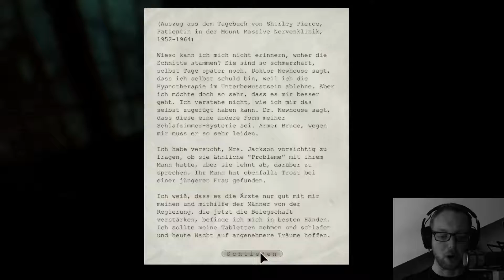Bye bye Camcorder - Let's Play Outlast #18 (Gameplay German | Deutsch)8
Eines vorweg: Ich entschuldige mich vielmals für die miese Sprachqualität in dieser und den nächsten Aufnahmen. Letzte Woche war in Sachen Audio einfach der Wurm drinnen. Erst hatte ich mich Asynchronitäten zu kämpfen und dann hat Audacity (warum auch immer) meine Webcam als Aufnahmequelle für meine Stimme gewählt. Hätte ich das vorher gemerkt, wäre ich nochmal an einen früheren Speicherpunkt gegangen und hätte die Aufnahme neu gemacht...allerdings würde das in diesem Falle knapp 3 Stunden beinhalten und das war dann a) doch ziemlich viel und b) kannte ich ja nun die ganzen Jump Scares und da ich euch keinen Second Hand Horror liefern möchte, habe ich mich dazu entschieden, die Folgen jetzt so hochzuladen und Audacity eine Schelle zu verpassen...sowas ist mir vorher wirklich noch nicht passiert. Ich hoffe dennoch, dass ihr Spaß beim Zuschauen habt;)

Wir sind weiterhin auf der Suche nach Vater Martin und selbige führt uns in die verrottenden und vor sich dahinsiechenden Organe von Mount Massive. Erschwerend kommt in dieser Folge hinzu, dass wir selten zuvor so sehr unter Batterieknappheit gelitten haben. Und dann, kurz vor unserem Ziel, geschieht das Undenkbare...

Neue Folgen dieses Let's Plays gibt es immer dienstags und donnerstags um 22:00 Uhr.